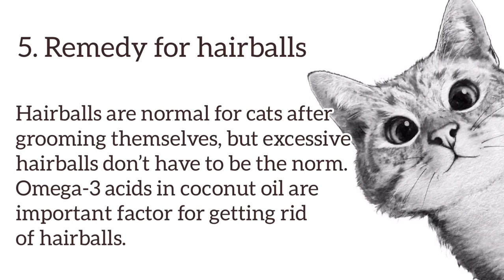COCONUT OIL FOR CATS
Here are some of the many benefits of coconut oil for your feline friends.